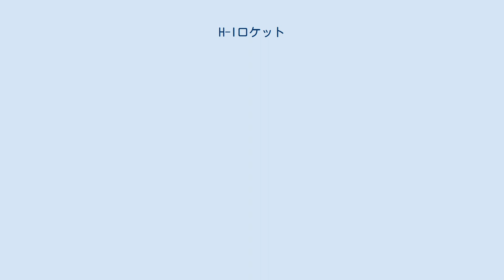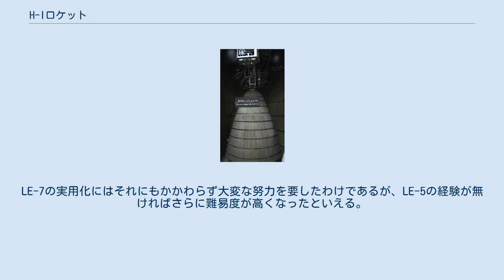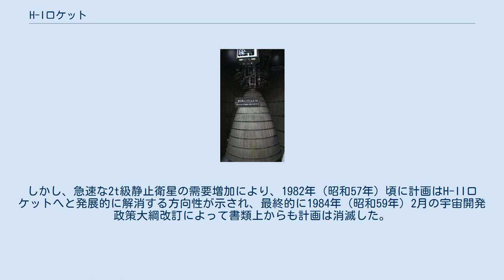H-Iロケット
H-Iロケット（えいちわん-・えいちいち-）は、宇宙開発事業団 (NASDA) と三菱重工業がN-IロケットとN-IIロケットに続いて開発し、三菱重工業が製造した人工衛星打上げ用液体燃料ロケットである。
名称の頭文字「H」は水素の元素記号に由来し、第2段の燃料に液体水素を使用することから名付けられた。
 Nロケットに引き続き、一部がブラックボックスの条件で米国のデルタロケットの技術を導入して作られた。
第2段と第3段ロケットや慣性誘導装置を国産化しており、デルタロケットの技術導入を行った3種類のロケットの中では国産比率が最も高く、N-IIでは54%から61%だった国産化率がH-Iでは78%から98%まで向上した。
次世代のH-IIロケットへの重要なステップとなったが、第1段が自主技術で開発したものではないために、N-IやN-IIと同様にデルタロケットの亜種として分類される。
名称はH-IIと類似しているが、N-IIと共通の第1段を用いている等、技術的な類似点はN-IIの方が多い。
 第2段用に液体酸素と液体水素を推進剤とするLE-5型エンジンを自主技術で開発できたことは、次世代のH-IIロケットの第1段用LE-7型エンジンの実現に道筋をつけた点で意義が大きい。
LE-7の実用化にはそれにもかかわらず大変な努力を要したわけであるが、LE-5の経験が無ければさらに難易度が高くなったといえる。
 1981年（昭和56年）に開発が開始され、1986年（昭和61年）8月13日にH-I試験機（第1号機）の打ち上げに成功、1992年（平成4年）まで合計9機を打ち上げ、すべて成功した。
これにより「さくら」「ひまわり」「ゆり」など実用静止衛星の打上げを順調にこなし、さらに複数衛星の同時打上げの技術習得も行った。
 関係機関の一部ではH-IAとも呼称されていたこともあり、後継として静止軌道に800kgの打上げ能力をもつH-IBロケット（後述）を開発する予定であった。
しかし、2t級静止衛星の需要増加や国内技術の進歩のために計画を発展的に解消し、H-IIロケットの開発へと移行することになった。
 Nロケットの打ち上げ能力不足を背景として1975年（昭和50年）から以下のような基本的な枠組みの元に調査研究が開始された。
 昭和60年代初頭から10年以上主力機として使用することが可能であること。
 静止軌道上に500から800kgの人工衛星を打ち上げることが可能であること。
 昭和60年代後半の宇宙輸送系の技術基盤を蓄積できるものであること。
 原則として自主技術を用いること。
 この研究において上段の構成要素はほぼ決定されていたが、第1段をどういったものにするかが争点となった。
第1段を新規開発するのであれば開発計画に間に合わず、N-IIの流用とすると新規開発要素が少ないために開発計画には間に合うが打ち上げ能力が計画値の下限にとなる等、それぞれ問題があった。
最終的にはN-IIの第1段を流用した500kg級のロケットH-IA（後のH-Iに該当）をまず開発し、その後800kgまで能力を増強したH-IBを開発するという計画に落ち着いた（後にH-IBは計画中止）。
 H-I LE-5エンジン展示モデル 3段式の液体＋固体ロケット 注：LEO:低軌道、GSO:静止軌道 Hロケットの開発計画において800kgの静止衛星打上げ能力をもつロケットとして計画されていたのがH-IBロケットである。
固体補助ロケットのキャスターIVクラスへの大型化、MB-3-3エンジンのクラスタ化、新大型第1段エンジンの開発、推力偏向機能付大型固体補助ロケットを採用する等、幅広く検討が行われ、第3段をLOX/LH2エンジンに置き換える案が有力となった。
第3段を置き換える案は詳細な設計検討まで行われ、1989年の試験1号機打ち上げを目指していた。
しかし、急速な2t級静止衛星の需要増加により、1982年（昭和57年）頃に計画はH-IIロケットへと発展的に解消する方向性が示され、最終的に1984年（昭和59年）2月の宇宙開発政策大綱改訂によって書類上からも計画は消滅した。
 H-Iロケットの実物大展示模型は、1989年3月から宮崎科学技術館に設置されている。